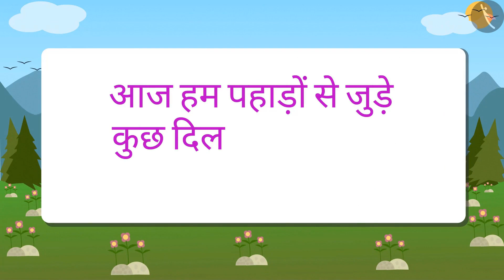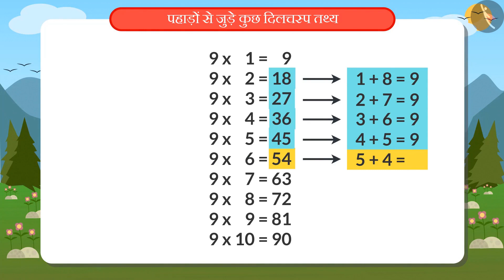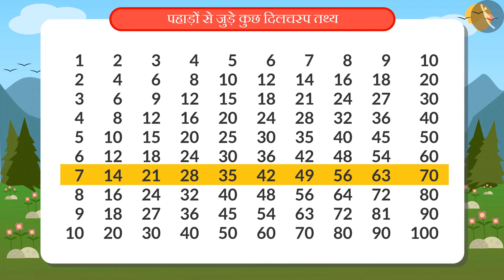पहाड़ों से जुड़े कुछ दिलचस्प तथ्य|Part 1/1|Interesting facts about tables|Hindi|Class 4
पहाड़ों से जुड़े कुछ दिलचस्प तथ्य|Part 1/2|Interesting facts of tables|Hindi|Class 4 | पैटर्न्स | कक्षा 4 | NCERT | पहाड़े और बँटवारे

Pattern in Multiplication Tables and Multiplication Table of 1 | Patterns | Grade 4 | NCERT | Tables and shares

Welcome to part 1 of Pattern in Multiplication Tables and Multiplication Table of 1. In this video, we will discuss the concept of Pattern in Multiplication Tables and Multiplication Table of 1.